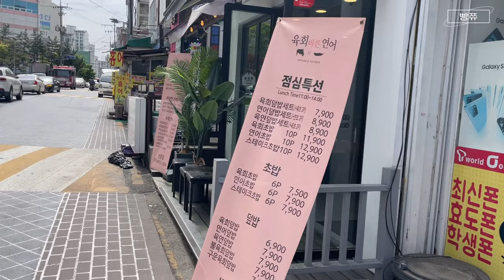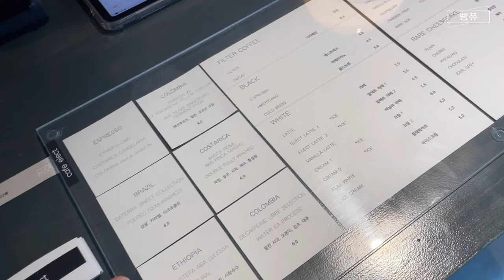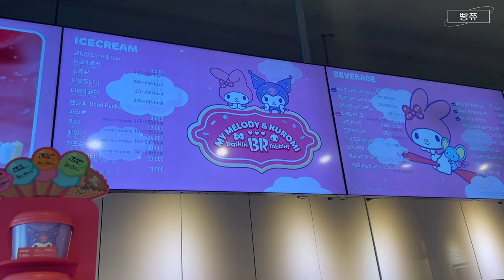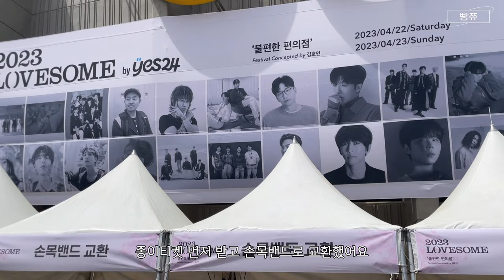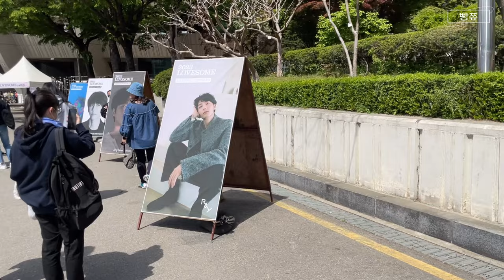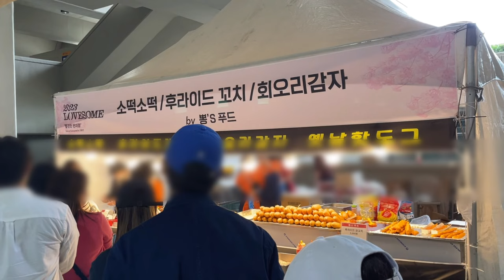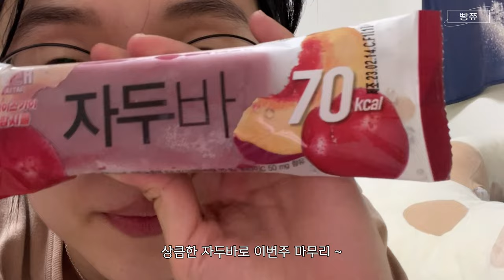ISFP의 주말 (9) | 쌍문동 맛집이 사라졌다 🫥, 러브썸 페스티벌에서 뒹굴뒹굴 했던 주말 브이로그 🎧🎼